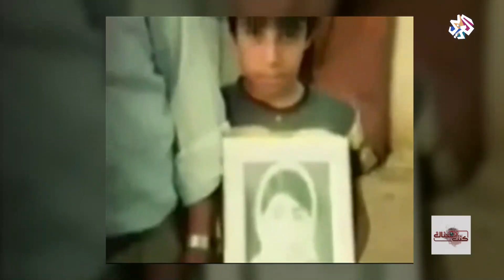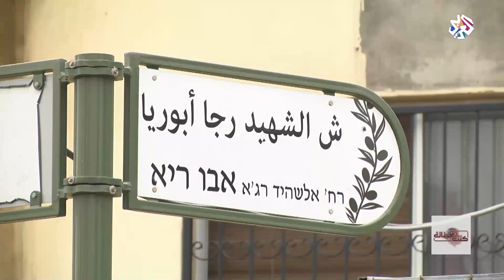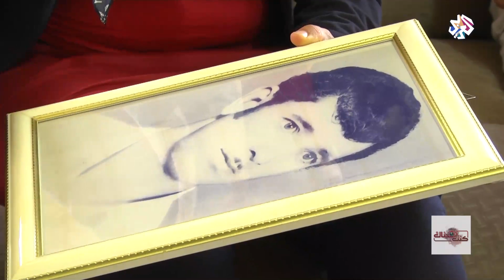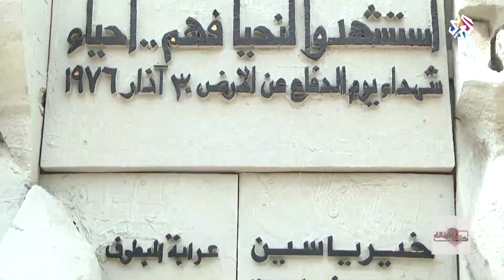كنت هناك│يوم الأرض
في 30 آذار 1976 قامت السلطات الإسرائيلية بمصادرة آلاف الدونمات من الأراضي العربية، وهو ما قابله إضراب عام ومسيرات من الجليل إلى النقب، سرعان ما تحولت إلى مواجهات أسفرت عن سقوط 6 فلسطينيين وجرح واعتقال المئات، وبعد 42 عاما على مرور يوم الأرض يعود الفلسطينيون لإحياء هذه المناسبة بالدعوة للمشاركة في مسيرات حاشدة عند السياج الحدودي في قطاع غزة وعند نقاط التماس في الضفة.